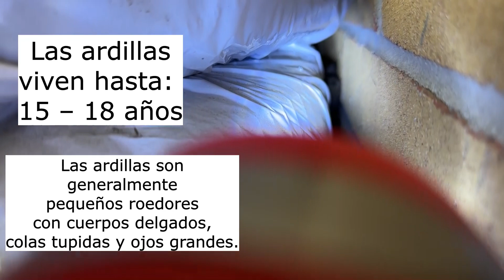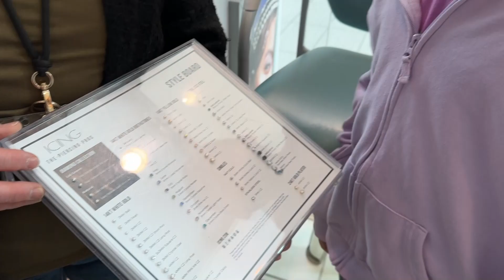Que paso con las Baby Ardillas + Decision para Isabella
Pues con Spanglish … Soy Salvadoreña 🇸🇻 que vive en Canada 🇨🇦.  Mi Vida con Aventuras, Experiencias y Locuras.   Mi Canal trata sobre los vlogs de mi vida siendo Mama, Divorciada y Soltera...Bienvenidos!

Enjoy el Video y Muchas Gracias!